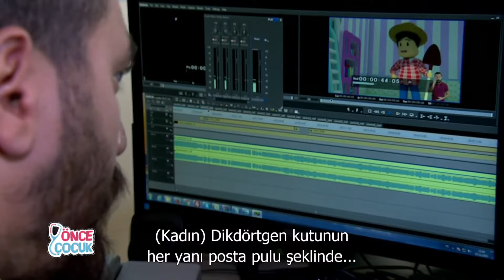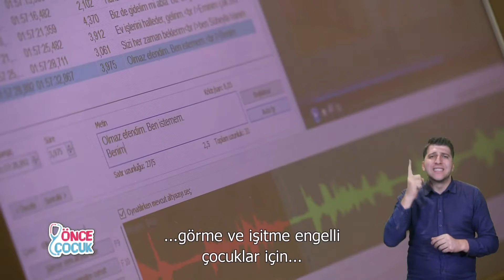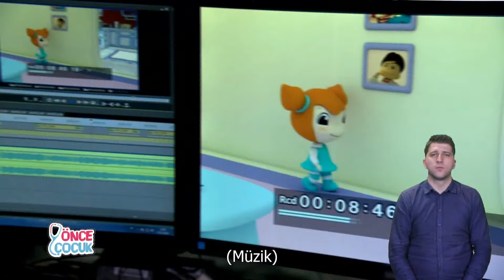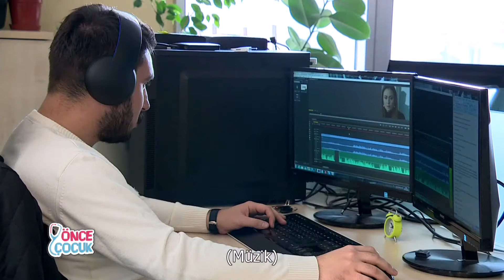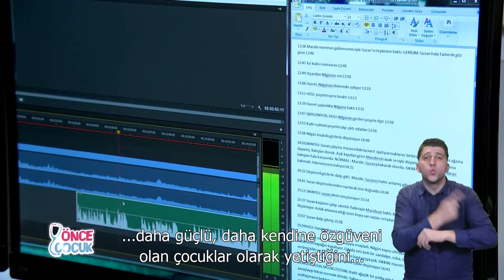Önce Çocuk 531.Bölüm | Çocuklarda Göz Sağlığı ve Göz Hastalıkları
Konu: Çocuklarda Göz Sağlığı ve Göz Hastalıkları

Konuk: Prof. Dr. Fatma Yülek - Yıldırım Beyazıt Üniv. Göz Hastalıkları A.B.D. Öğr. Ü.

Sunucu: Doç Dr. Ahmet Demir